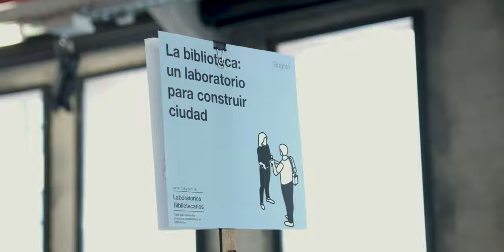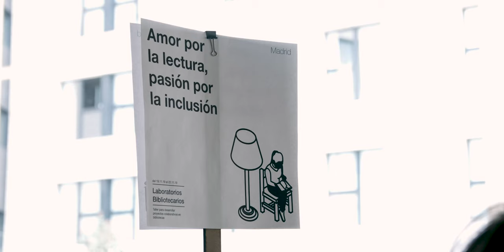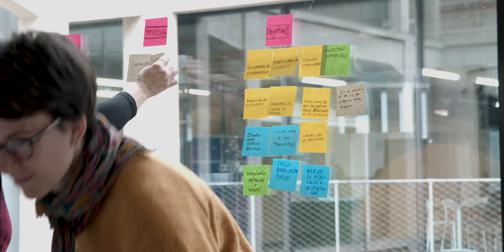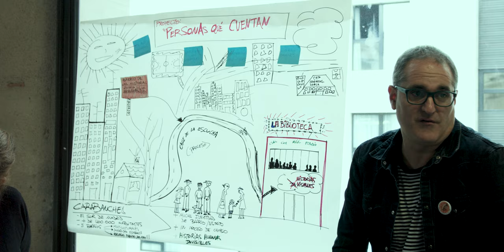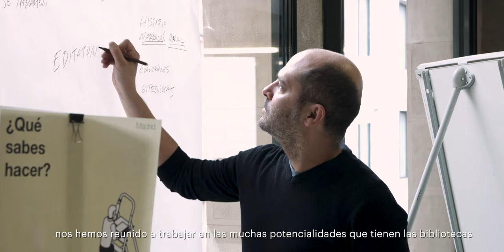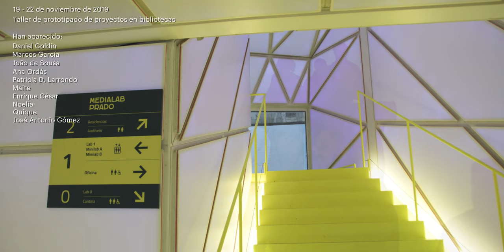'Laboratorios Bibliotecarios'. Espacios para la creación y experimentación colectiva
Laboratorios Bibliotecarios son espacios para la creación y experimentación colectiva. Es una herramienta que el Ministerio de Cultura y Deporte pone a disposición de los profesionales de biblioteca para reflexionar, debatir y compartir recursos en torno a la participación ciudadana en bibliotecas.
Como parte del proyecto Laboratorios Bibliotecarios, en otoño de 2019 se realizó un taller de producción. Este taller estuvo orientado al prototipado de proyectos que puedan implementarse en bibliotecas y que estén destinados a fomentar la participación activa de los ciudadanos en la biblioteca.